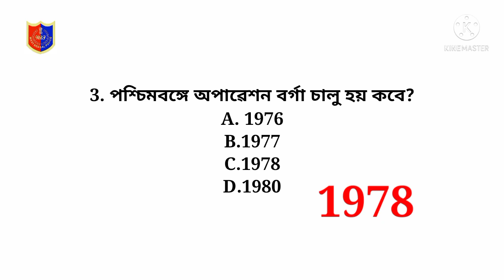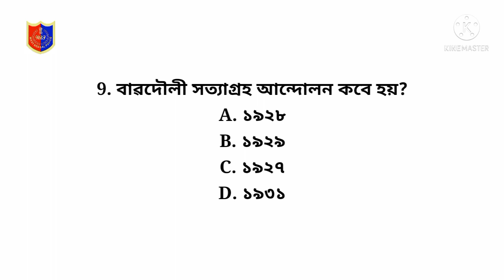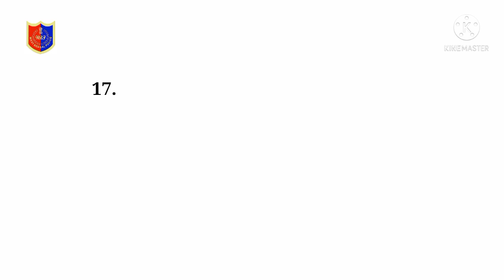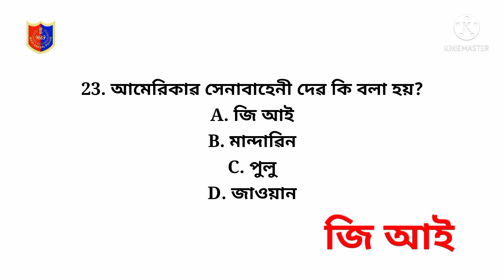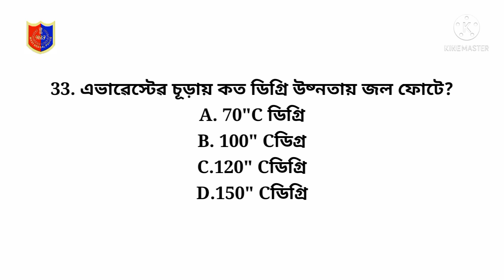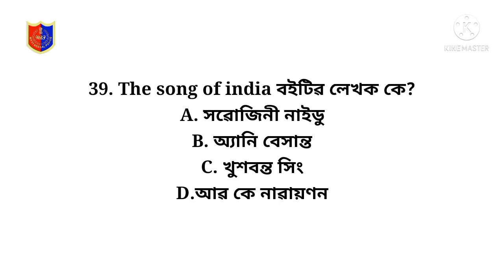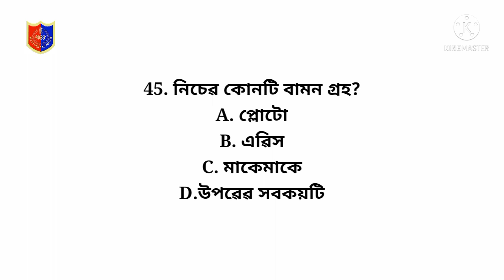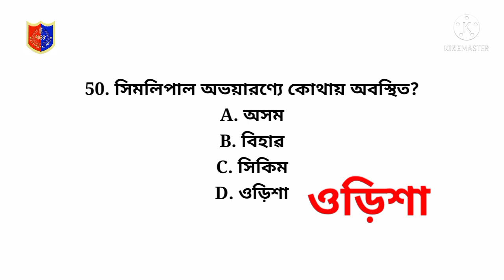তোমাদের আজ 35 - 40 প্ৰশ্ন টাৰ্গেট দিলাম সঠিক কৱাৱ/// WBP PRELIMINARY TOP 50 GK QUESTION